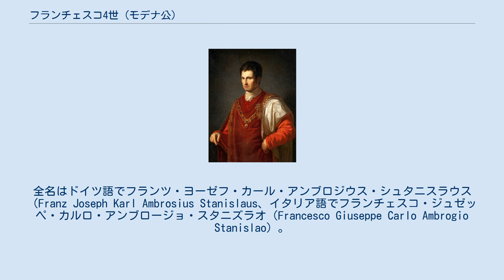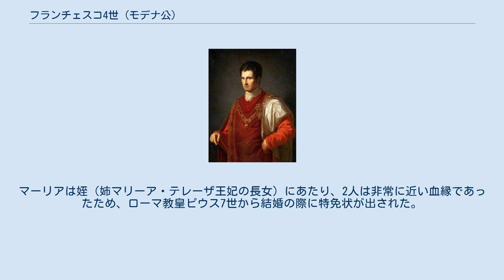フランチェスコ4世 (モデナ公)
フランチェスコ4世（伊: Francesco IV, 1779年10月6日 - 1846年1月21日）は、モデナ公（在位：1814年 - 1846年）、オーストリア＝エステ大公、ハンガリー王子およびベーメン王子。
全名はドイツ語でフランツ・ヨーゼフ・カール・アンブロジウス・シュタニスラウス（Franz Joseph Karl Ambrosius Stanislaus、イタリア語でフランチェスコ・ジュゼッペ・カルロ・アンブロージョ・スタニズラオ（Francesco Giuseppe Carlo Ambrogio Stanislao）。
 モデナ公の相続人に指名されながら即位できなかったオーストリア大公フェルディナントと、その妃でモデナ公エルコレ3世の娘マリーア・ベアトリーチェの間に第五子としてミラノで生まれた。
ナポレオンによって滅ぼされる前のモデナ公エルコレ3世の孫にあたる。
 フランチェスコ4世はモデナで死去した。
遺体はモデナの聖ヴィンチェンツォ教区教会に葬られている。
 フランチェスコ4世は1812年6月20日にサルデーニャ王ヴィットーリオ・エマヌエーレ1世の王女マリーア・ベアトリーチェと結婚した。
マーリアは姪（姉マリーア・テレーザ王妃の長女）にあたり、2人は非常に近い血縁であったため、ローマ教皇ピウス7世から結婚の際に特免状が出された。
 彼女との間には以下の二男二女をもうけた。
名前はすべてドイツ語名で記載。